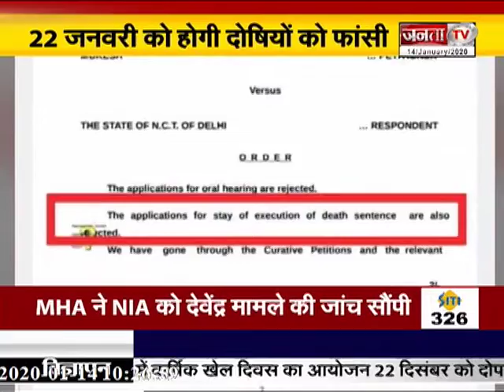GUNNAH ||इंसाफ की लड़ाई... रंग लाई